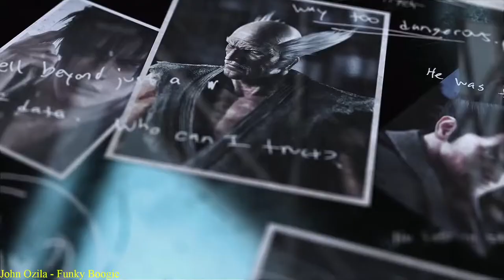Tekken 7 Eng/Ru